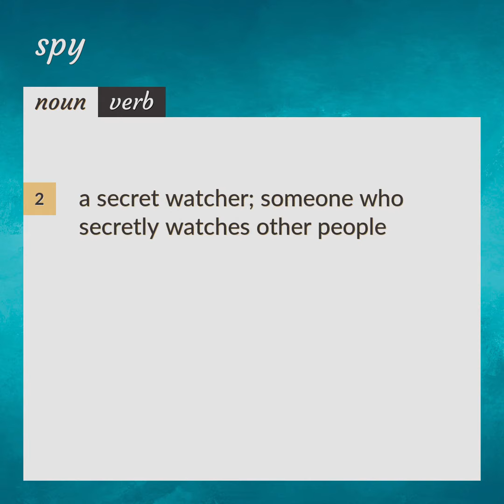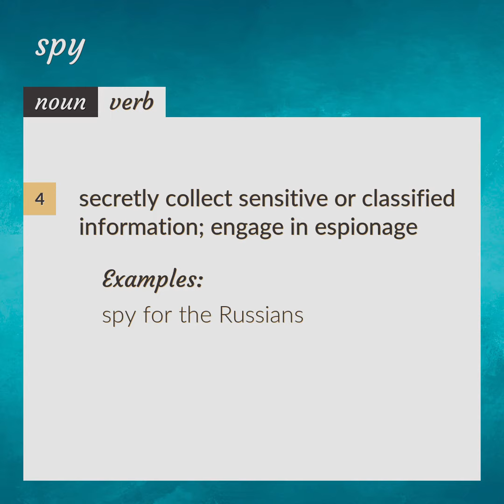Spy | meaning of Spy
What is SPY meaning?